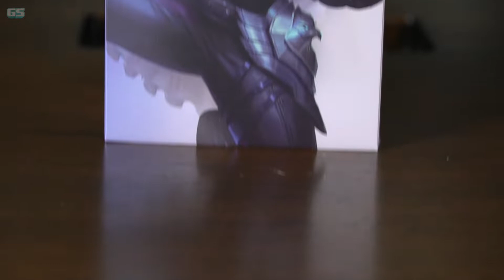vivo X Mobile Legends Y76 5G - GS Unboxing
𝐈𝐧𝐢𝐥𝐚𝐡 𝐮𝐧𝐛𝐨𝐱𝐢𝐧𝐠 𝐤𝐚𝐦𝐢 𝐮𝐧𝐭𝐮𝐤 𝐯𝐢𝐯𝐨 𝐗 𝐌𝐨𝐛𝐢𝐥𝐞 𝐋𝐞𝐠𝐞𝐧𝐝𝐬 𝐘𝟕𝟔 𝟓𝐆!

Asalnya berharga RM1,599, smartphone ini kini boleh dipra-pesan pada nilai harga RM1,299.00! Berikut adalah spesifikasi umum:

●Display: 6.58″ Full HD+ (2408×1080 pixels) LCD 60Hz
●CPU: MediaTek Dimensity 700 5G
●RAM 8GB + 4GB Extended RAM
●Storage 128GB.
●Camera: Front Camera 16MP. Rear Camera 50MP + 2MP + 2MP.
●Battery: 4100mAh, Fast charging 44W
●OS: Android 11

Facebook kami: Facebook.com/gamersantai
Twitter kami: Twitter.com/gamersantaiMY